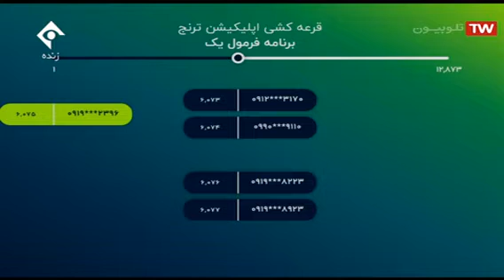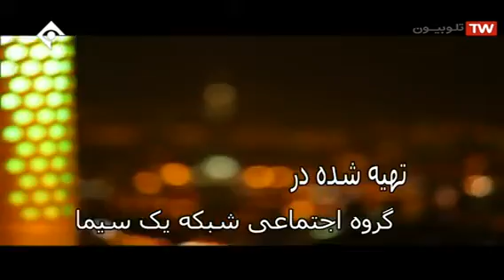برنامه فرمول یک میزبان مرضیه هاشمی (مالانی فراکلین) خبرنگار شبکه پرس تی وی۱۳۹۷/۱۱/۱۷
برنامه فرمول یک با اجرای علی ضیا میزبان مرضیه هاشمی (مالانی فراکلین) خبرنگار شبکه پرس تی وی بعد از ازادی و بازگشت ایشان به ایران